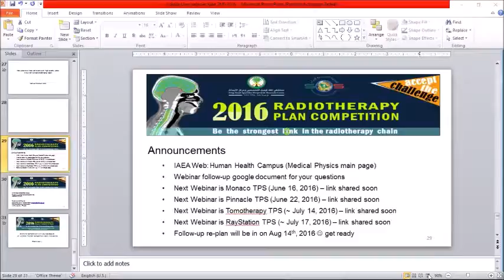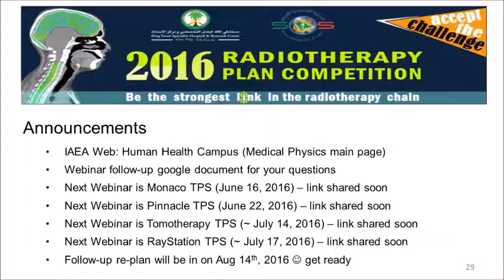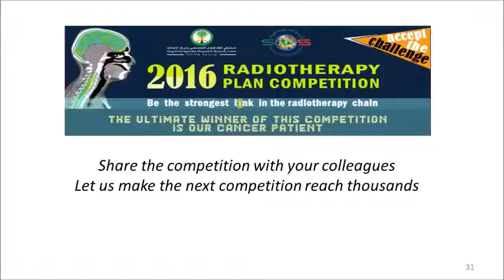08 Eclipse TPS Live webinar Ahmad Conclusion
This is the last part of the Eclipse TPS live webinar. Through which the session is concluded and some announcements are shared.

If you are interested in receiving the PDF of the presentation or join our radiotherapy plan competition mailing list, contact Mr. Ahmad Nobah .